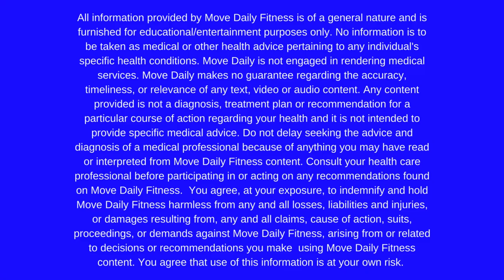15 MINUTE DUMBBELL ARMS AND SHOULDER WORKOUT | Great Add-on! | Tracy Steen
15 MINUTE DUMBBELL ARMS AND SHOULDER WORKOUT - Are you looking to add some size to your upper body? Build and sculpt your biceps, triceps and shoulders?  This is the perfect add-on for doing just that! This would be great on its own if you want a shorter workout, or add this on to an ab, or cardio or lower body workout.

Format: 30 sec work - light, heavier, heaviest.
Pinwheel curls
Skull crushers
Front raise
Hammer curls
Lying tricep extension
Lateral raise
1/2 Bicep curls
Tricep dips
Shoulder pulse

NEW! ORGANIZE YOUR YOUTUBE WORKOUTS -ADVANCED EDITION 3.0

FOLLOW ALONG!

*Calorie burn is really specific to each body. The number on the thumbnail is what I have burned according to my Apple Watch 4.